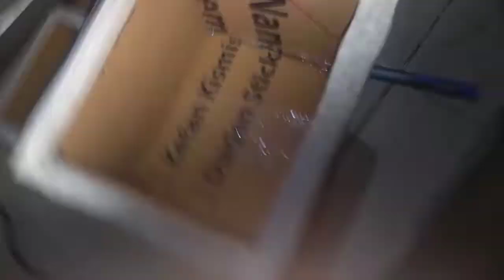VIDEO TUTORIAL || Cara Membuat Tempat Jajan (Rak) Untuk Toko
Assalamualaikum teme temen

di video kali saya membuat tutorial pembuatan rak atau tempat jajan untuk di tarok di toko toko...

terimakasih saya ucapkan bagi kalian yang sudah mampir di chanel saya...

terimakasih.